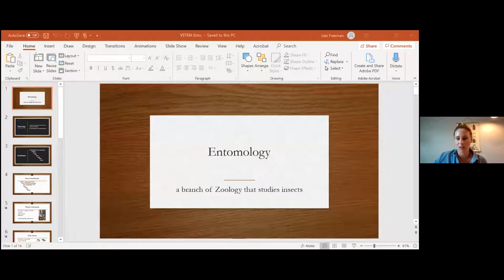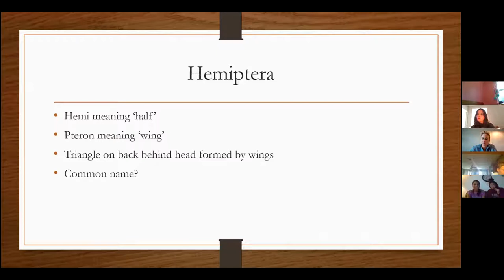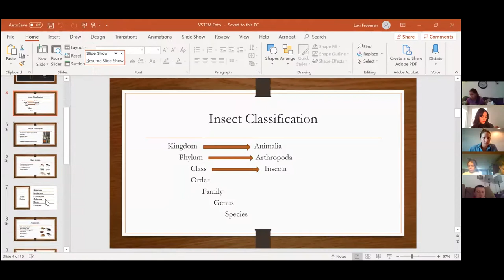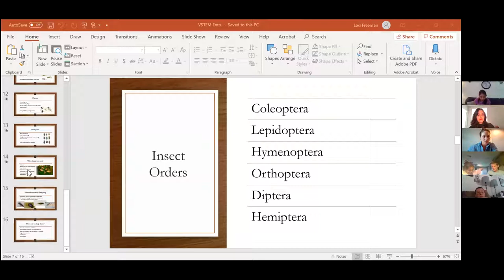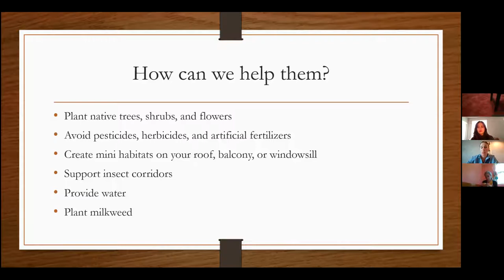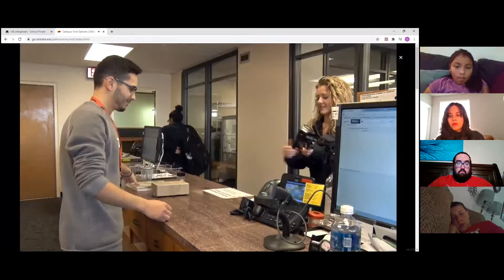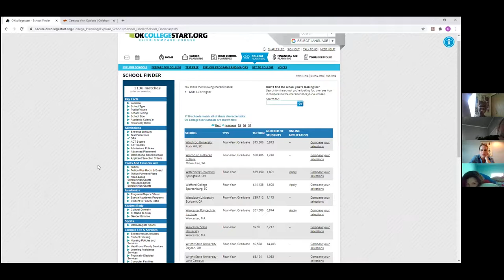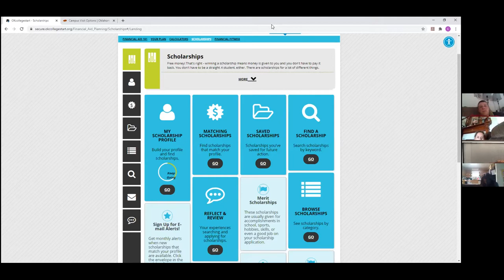VSTEM Camp 2020: Entomology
The CPN Department of Education hosted a series of virtual STEM (science, technology, engineering and math) camps for students ages 10 to 18 in July 2020.

The fifth and final session revolved around entomology. CPN Environmental Scientist Lexi Freeman discussed the field of entomology and its various applications, including water testing, promoting pollinators and more. She also showcased different insects.